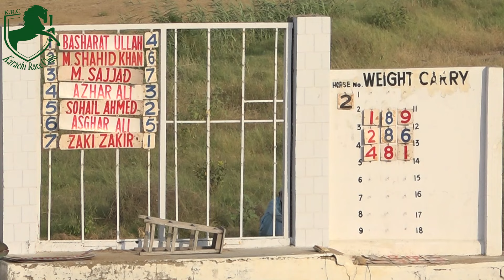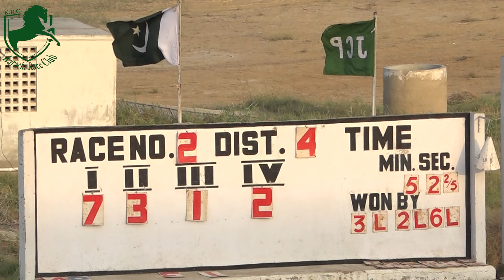KRC | 2nd Race of 6th October 2024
This video includes the 2nd horse race held at Karachi Race Club in Karachi, Pakistan.

*ABOUT CHANNEL:
Here you can watch racing history of Karachi Race Club (KRC) with weekly live streaming as well!